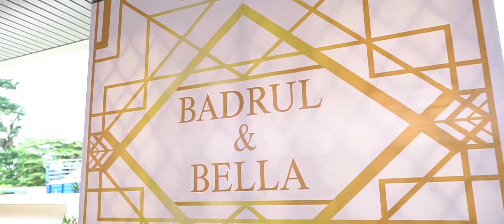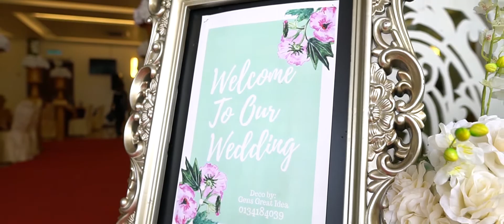Majestic FILM & GROUP | Badrulhisham & Nabila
:: Wedding Film of Badrul & Nabila's Wedding ::
O.Photographer/Editor/Creative Director by : Hafeezakimiphoto
Senior .Photo Amin Mat Harun
Assist. Photo Muhamad Khairi
O.Videographer Ibranor Ibrahim Majestic GROUP

Lokasi @LFS Grand Hall Jitra Kedah
Busana/Makeup/Bridal : Gen's Great Idea Bridal Gallery
Live band: IG K2acoustics